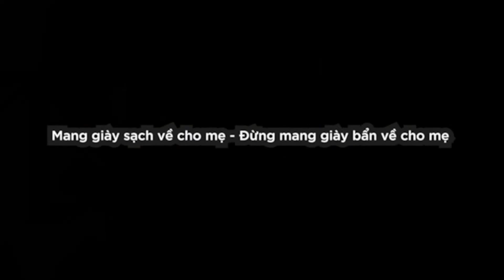💦 PHÁT HIỆN ĐÔI GIÀY CHÂN ÁI DÀNH CHO NHỮNG NGÀY MƯA - PEAK TAICHI 3.0 WATER-SHIELD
___________👟 Giày chạy bộ PEAK Taichi 3.0 phiên bản chống thấm nước là đột phá lớn trong việc hỗ trợ những người yêu chạy bộ có thể giữ vững được những bước chạy dù trong bất kỳ hoàn cảnh thời tiết nào.
💧 Phòng nghiên cứu PEAK đã tập trung phát triển công nghệ kháng nước WATER-SHIELD với chất liệu sợi dệt cao cấp đan xen chặt chẽ như 1 chiếc khiên kháng nước, kháng ẩm cho phần upper của đôi giày.
💧 Thiết kế mới có khả năng hỗ trợ lực nâng mạnh mẽ hơn nhờ công nghệ đệm Taichi, trọng lượng nhẹ hơn và cảm giác ôm sát chân hơn.
💧 Khung TPU thiết kế trong suốt phần phía trên gót chân, giữ độ cân bằng cho từng bước chạy
💧 Phần lưỡi gà đàn hồi mang lại cảm giác thoải mái, linh hoạt cho đôi chân khi di chuyển.
🏃Không gì cản trở bạn chinh phục cung đường yêu thích, kể cả thời tiết.______________________________
✨ PEAK Sport Việt Nam - Nhà phân phối độc quyền chính hãng PEAK tại Việt Nam ✨
Hệ thống cửa hàng:
📌 210 Tôn Đức Thắng, Hà Nội
📌 996 Cách Mạng Tháng 8, phường 5, quận Tân Bình, TPHCM
📌 327 Chu Văn Thịnh, TP Sơn La.
📌 Gian hàng PEAK SPORT VN - Khu tổ hợp mua sắm TTTM Aeon Mall Hải Phòng